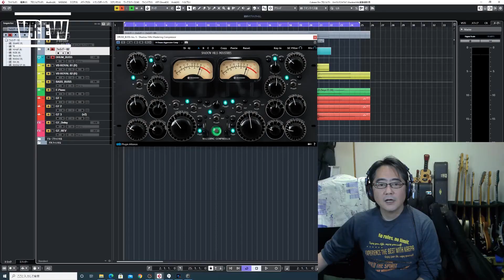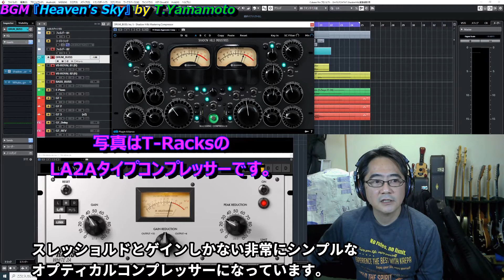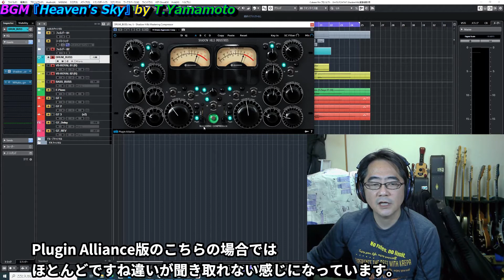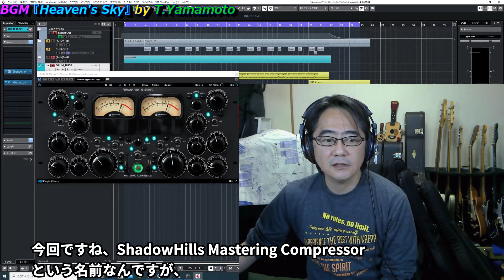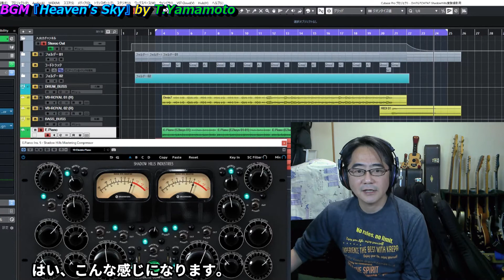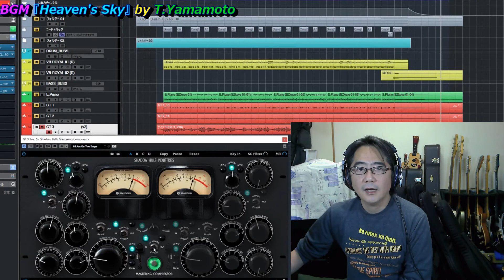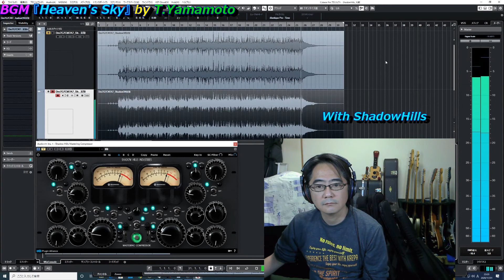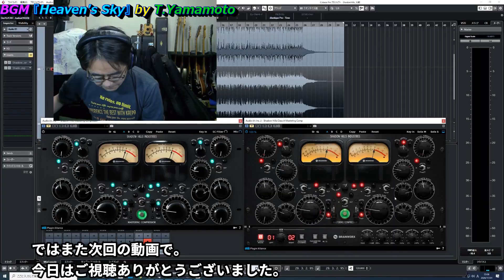ShadowHills Mastering Compressor/超おすすめコンプ/Plugin Alliance版/日英中韓字幕